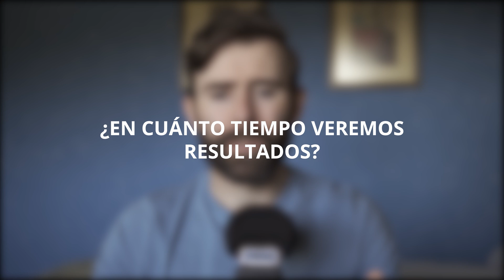Los 6 Factores De La Alopecia Androgenética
En este vídeo vamos a analizar cuáles son los factores más importantes que determinarán qué resultados vamos a obtener con finasteride y minoxidil.

𝗖𝗼𝗻𝘁𝗲𝗻𝗶𝗱𝗼
0:00​​​​​​​ - Intro
0:32 - 1: Edad
3:25 - 2 : Genética y Respuesta al Tratamiento
4:46 - 3: Adecuado Cumplimiento
5:34 - 4: Supervisión Médica
6:11 - 5: Cambiar la Medicación
7:24 - 6: Seguir el Tratamiento Adecuado
8:29 - ¿En Cuánto Tiempo Veremos Resultados?
9:11 - ¿Pasado un Tiempo Finasteride / Dutasteride Deja de Ser Efectivo?

Saw Palmetto:
Champú anticaída con Cafeína y Saw Palmetto (sin parabenos, siliconas ni sulfatos):
Dermaroller:
0,25mm | 0,50mm | 1,00mm | 1,50mm

𝗔𝗺𝗮𝘇𝗼𝗻
Vitamina D
𝗠𝗬𝗣𝗥𝗢𝗧𝗘𝗜𝗡